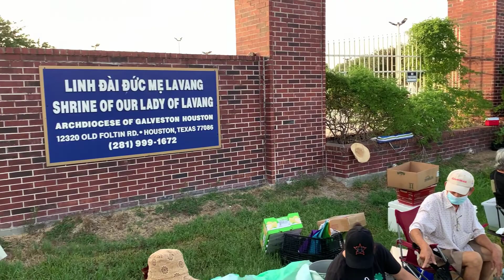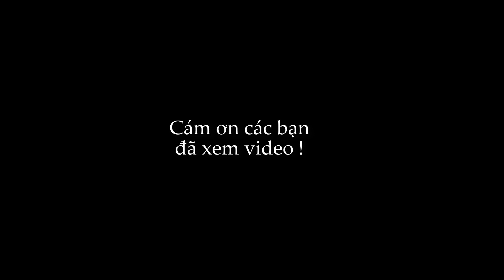Độc lạ Mỹ #5 - Đi Chợ Chồm Hổm ở Houston Texas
Chia sẽ video ngắn về chợ chồm hổm ở trước nhà thờ La Vang Houston tiểu bang Texas. Khu chợ nhỏ hợp từ 6h - 9h giờ sáng chủ nhật hàng tuần để gợi nhớ lại những hình ảnh thân thương thời xưa ở VN . Một nét văn hoá của người Việt cần được gìn giữ và bảo tồn. Chợ cũng là nơi để người Việt xa xứ có thể trao đổi những hàng hoá do tự tay trồng & đánh bắt hải sản biển để mang lại niềm vui cho cộng đồng người Việt .